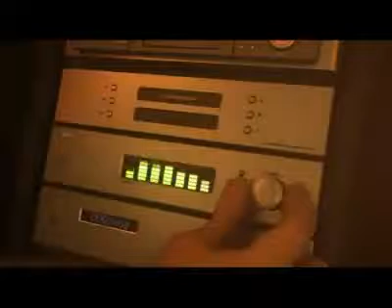Call to Worship